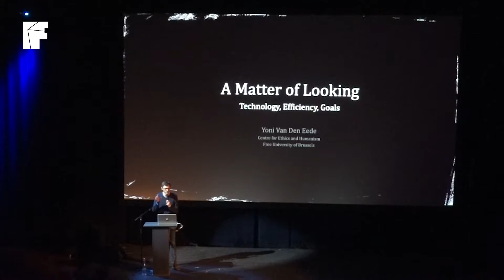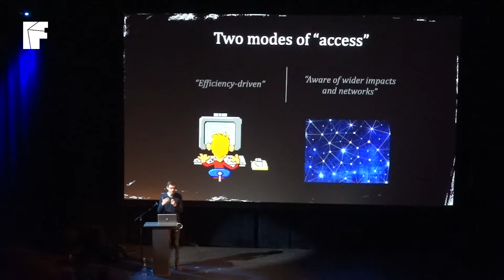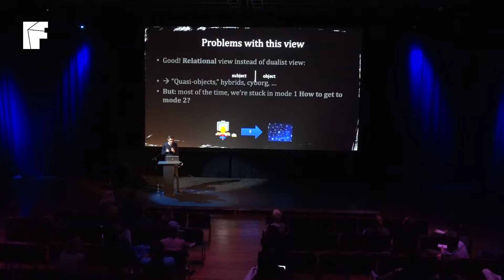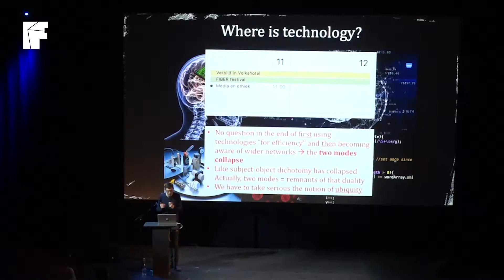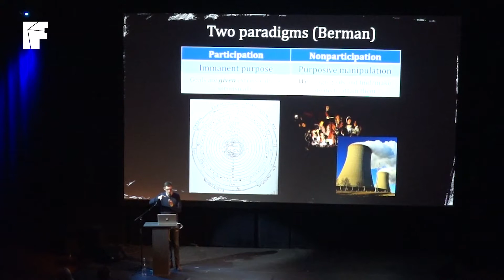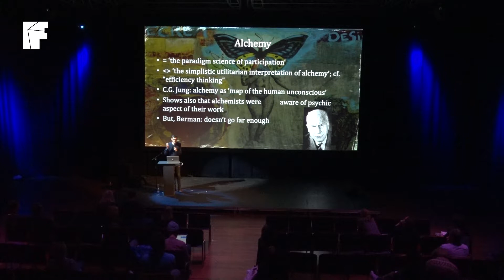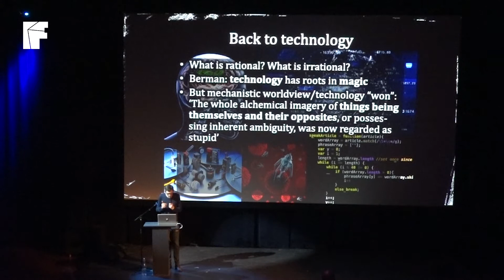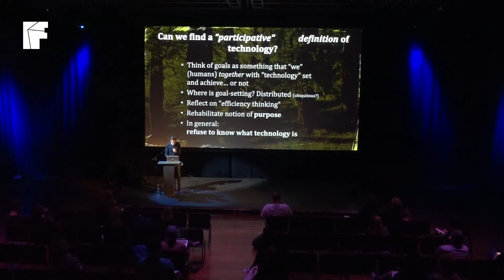FIBER Festival 2017 - 'Technology, Efficiency, and Goals' - Yoni van den Eede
►FIBER Festival 2017 - Conference
● Date: Friday12 May 2017
● Location: Flemish Arts Centre De Brakke Grond, Amsterdam

► Yoni Van Den Eede.[VUB] (BE)
Understanding media usage through philosophy and epistemology is the aim of the work of Flemish researcher Yoni Van Den Eede. Van Den Eede brings philosophy and media ecology together in human-technology relationship research. He shows how technology and media are neither just tools nor a force of nature in itself, but both: technology shapes the world we live in, but it’s also malleable, both intrinsically linked and hostile to our being. His research aims to make us aware of and help us use the invisible aspects and effects of media and technology.

● FF17 Conference Session: The Irony of Efficiency: a philosophical view on ‘natural’ and technical processes that structure our lives

We perceive technology in essence as something that makes us more efficient–better able to achieve a specific goal, with an optimal use of resources. But thinking in terms of efficiency is historically speaking a relatively recent phenomenon. As “natural” as it is for humans to want to achieve goals, there are different ways of defining and experiencing this process–the alchemistic view being one of them.How does this relate to the mineral and material properties of the world?

►About FIBER Festival 2017 - Prima Materia: alchemical thinking and making in art, design and music
The FIBER team retrieved its inspiration for the 2017 years theme by its fascination over connections between todays experimental art/design practices and a renewed interest in the ancient field of alchemy. Through an extensive program of conference talks, a public exhibition, AV performances, and live electronic music, the festival explores the theme Prima Materia; alchemical thinking and making in art, design and music.

Prima Materia showcases artists and designers who question and reimagine the relationship between man, technology and matter. Technology has a profound effect on nature and we’re in great need to create a sustainable and more emotional relation with the earth. At the same time it is getting harder and harder to predict our future as a human race in the context of fast technological developments of things like artificial intelligence, big data and decentralised networks – developments that feel almost like organic, all-encompassing forces of nature. The human scale and the tools that we use to interpret the world are being radically transformed. We seem to be caught in the middle of invisible forces.